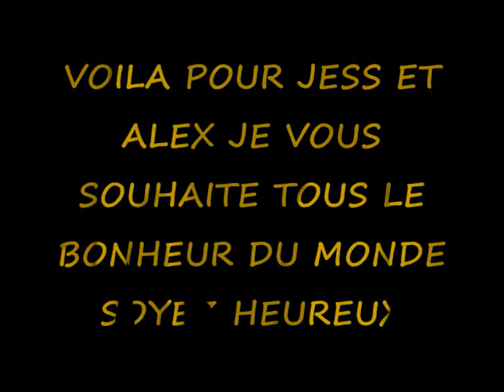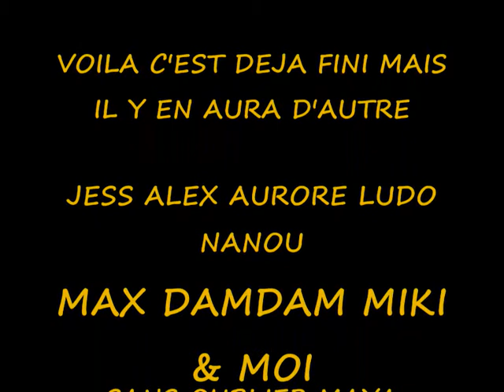CHEZ NOUS ET MELANGE PHOTO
Voici un montage photo